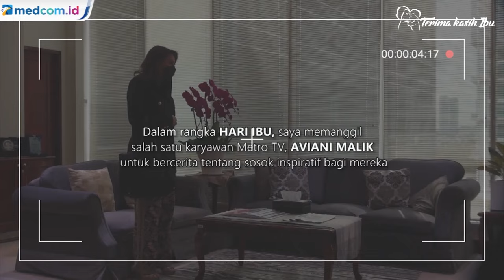Presenter Metro TV Aviani Malik Terima Surprise Jelang Hari Ibu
Menjadi ibu bukan merupakan hal yang mudah, banyak sekali perjuangan dan pengorbanan yang dilakukan demi membahagiakan anak tersayang. Dalam rangka memperingati hari ibu, pimpinan Metro TV memanggil salah satu karyawan Metro TV, Aviani Malik untuk diajak berdialog mengenai ibu.